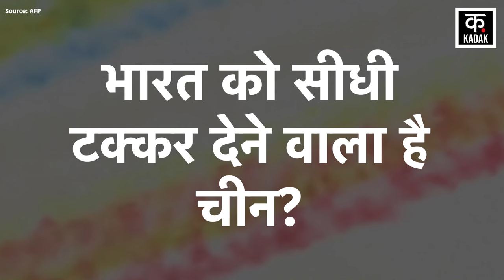J20 Fighters Near Indian Border | भारत से चीन को खतरा ? इस तकनीक के आगे झुका चीन | News18